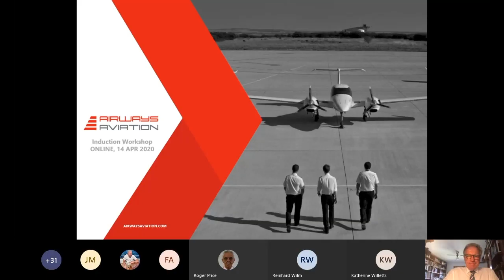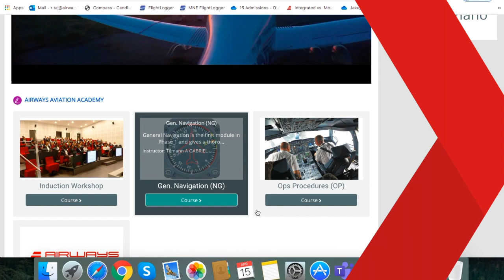ATPL Virtual Classroom at Airways Aviation Academy, London Oxford Airport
Airways Aviation Academy continues to work & plan ahead to develop new ways of training during these unprecedented times.

We are now online with a brand new interactive "virtual classroom". Students from all around the world joined us from the comfort and safety of their homes.

After the approval of Virtual classes by the UK Civil Aviation Authority & our regulators in EASA, we started virtual ATPL ground classes in our Montpellier Headquarters, France a few weeks ago & recently in the UK on the 14th of April 2020.